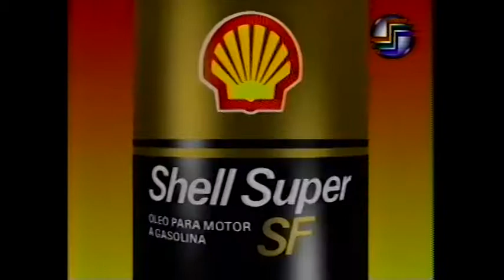NY Siggraph 1986 Omnibus part 3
DOA - Finally, the death of Omnibus! Part three of the work Omnibus Computer Graphics contributed to my New York Siggraph showcase in 1986!
-edk